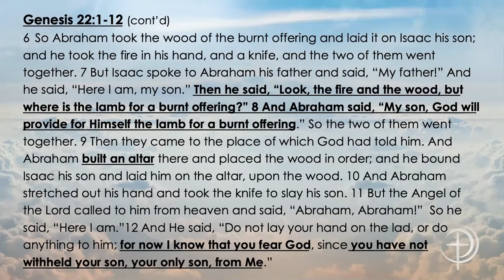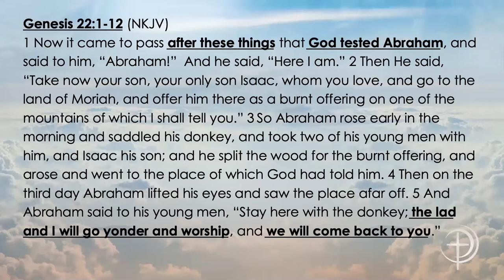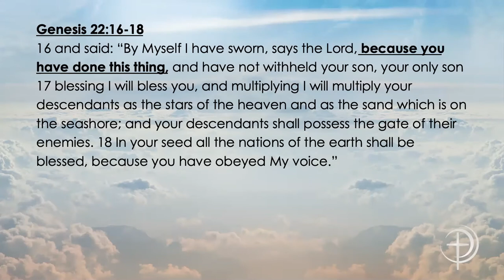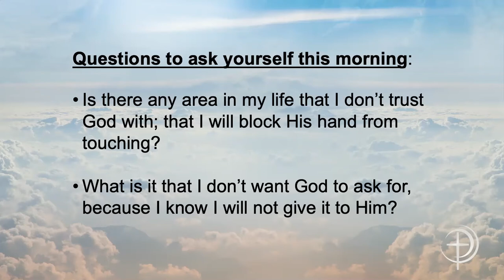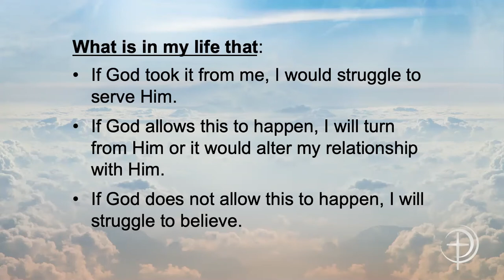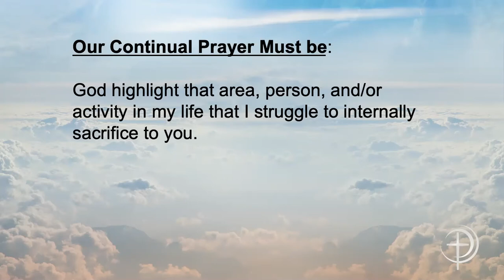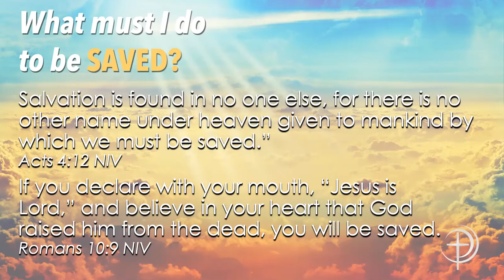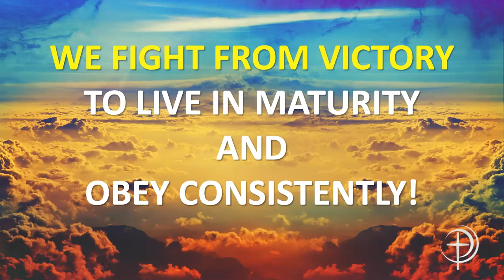"The Fear of the Lord" - (Part 3) - Pastor Sheridan McDaniel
Sunday, May 17, 2020 - Pastor Sheridan McDaniel, A Place for Worship Church - continues teaching this series with an AMAZING message on "The Fear of the Lord" from the life of Abraham.